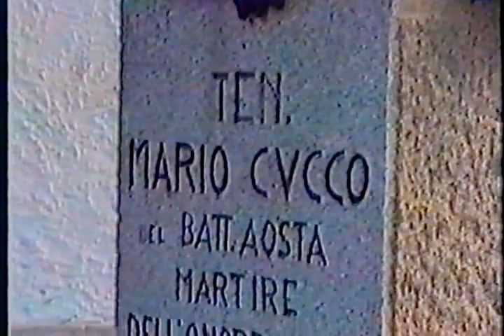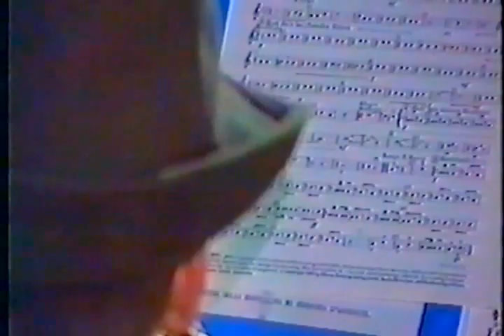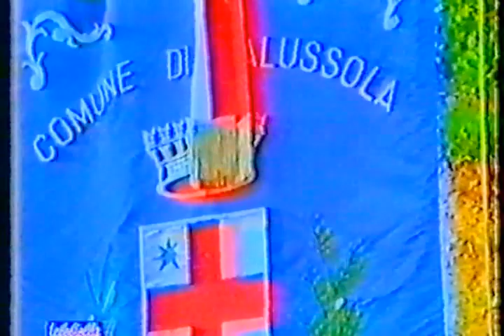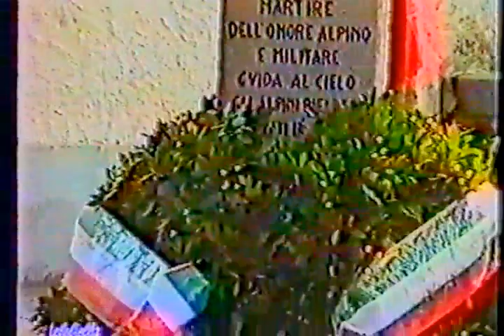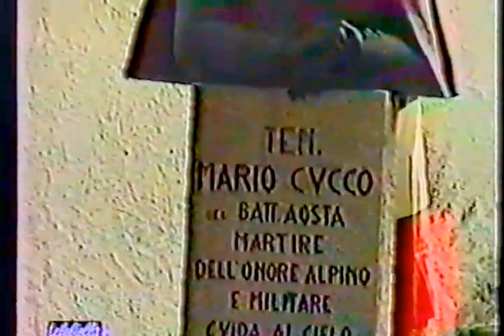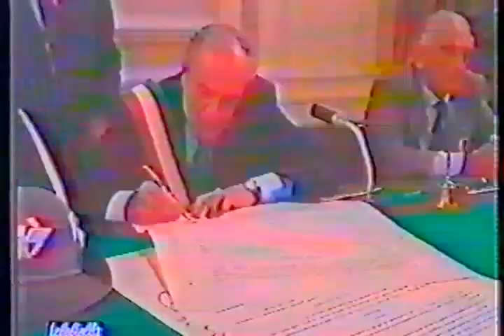SMALP 147 AUC - Biella 10/05/1992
Giuramento solenne.
Comandante della 2^ compagnia A.U.C.: Massimo Panizzi
Generale di Divisione e Comandante della Scuola: Aldo Varda
VHS by Foto Ottica Sergio Fighera (Biella)